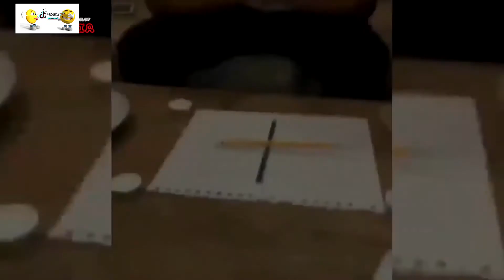wake up pranks || Scare Pranks Show#5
You can see the best scare pranks in the world on a daily basis in this channel and enjoy them.
, and please comment on the videos to we know which style pranks you like best.
Be happy every moment

air horn pranks:
,,,,,,,,, air horn pranks, air horn scare cams, air horn scares, hidden speaker scares, funniest air horn pranks, scares with air horn ,funny scares with air horns,,,,,,,,,,,,

Spooky Halloween Pranks:
,,,,,,,,,,halloween pranks, halloween scare cams, halloween scare pranks, halloween funny scares show , spooky halloween pranks ,halloween scare cam ,halloween funny scares show,,,,,,,,,,,,,

scare pranks gone wrong:
,,,,,,,,,scare pranks gone wrong, gone wrong ,scare cams gone wrong,scare pranks gone wrong 2021, new scare pranks gone wrong, best scare pranks gone wrong,,,,,,

scare pranks at work:
,,,,,,,scare cam at work ,scare pranks at work,scare cam at work 2021 ,scare pranks at work 2021,pranking coworkers,prank on coworkers,prank on my friend,work pranks,,,,,

hidden speaker pranks :
,,,,,,hidden speaker pranks ,pranks with speakers,hidden speaker pranks show,hidden speaker pranks 2021,,,,,,,

scare pranks with mask:
,,,,,,,,,,,,,scary mask pranks, pranks with masks, scaring people with mask, scare cam with mask ,scare pranks with mask,,,,,,,,,,,

jumpy people getting scared :
,,,,,,,,,,,,jumpy people getting scared ,people getting scared,jumpy people getting scared 2021, grumpy people getting scared,,,,,,,,